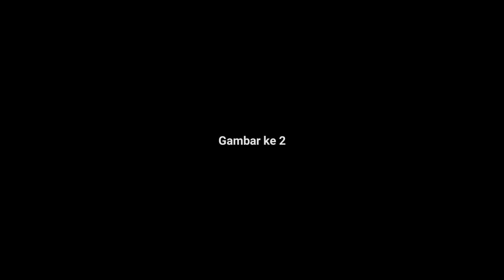Template Capcut🎟️Dj KID KAMILLION - RAIN MAN | Efek Mirip AM